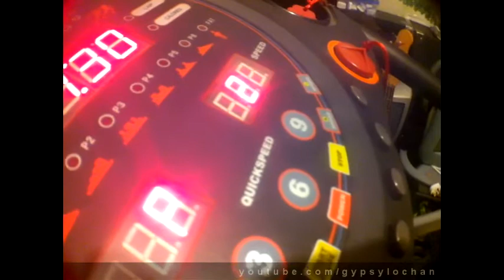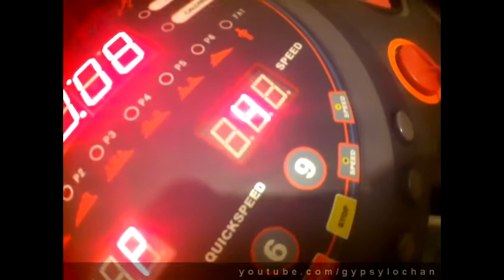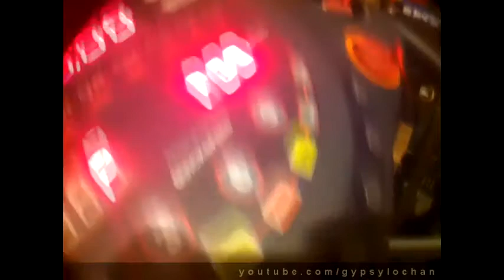Dave vs. the treadmill! - funny cat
Our cat Dave has an obession with our new treadmill!